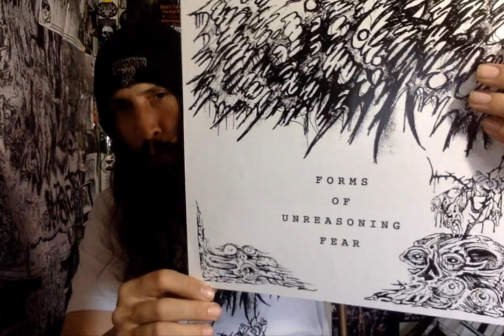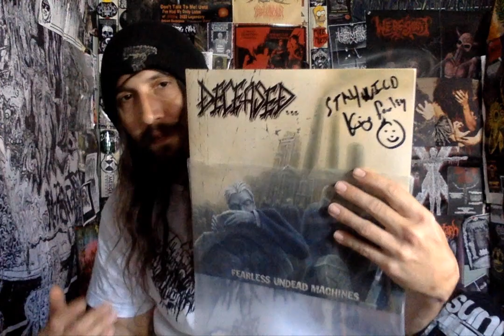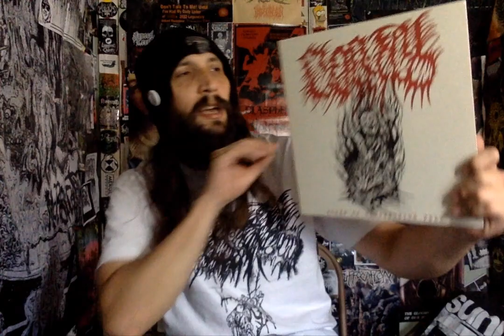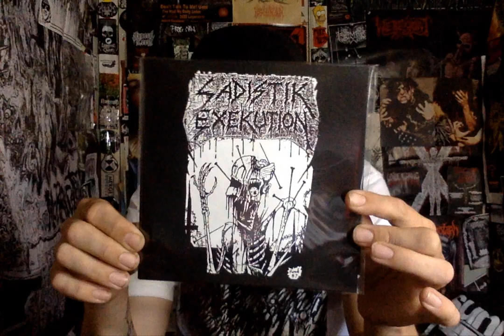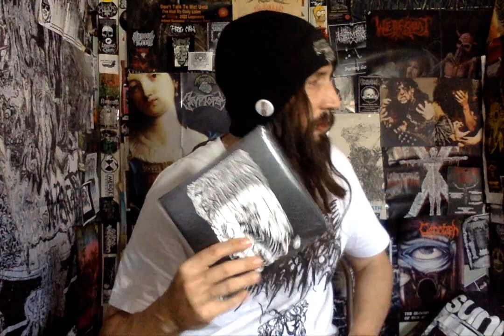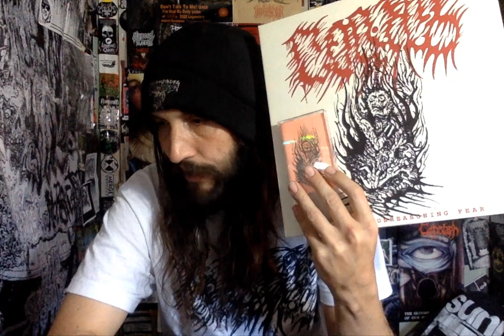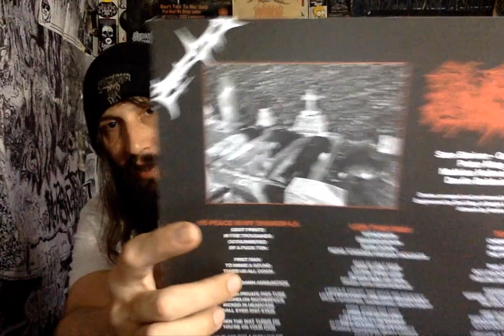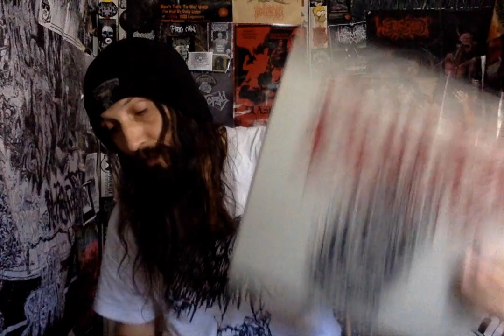Vital Vinyl Vlog's Demo Of The Month: Mortal Wound- Forms of Unreasoning Fear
HAILS TO SAM, AND THE REST OF, "MORTAL WOUND"!!! SICK GUYS!!! NOW IF YOU DON'T RECALL THIS 2018 DEMO. HERES YOUR REMINDER THAT THE FULL LENGTH IS RIGHT AROUND THE CORNER AND THAT THE DEMO (AS WELL AS THE SPLIT WITH, "GUTLESS") IS ESSENTIAL LISTENING EVEN A FEW YEARS LATER. "FORMS OF UNREASONING FEAR" CRUSHES LIKE NO OTHER. THIS IS DEATH METAL FFO: TOP SHELF DEATH METAL. THIS IS A 100% POSER DISPOSER.

"Killer US death metal, the likes of which you haven't heard since the heady days of early Deicide and Cannibal Corpse."

Mortal Wound- Forms Of Unreasoning Fear